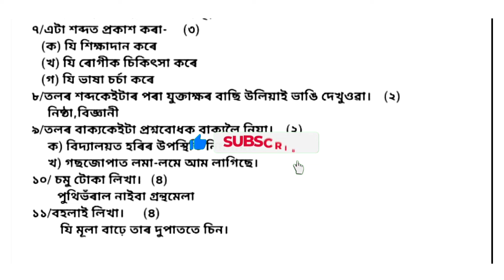দ্বিতীয় গোট মূল্যায়ন | Class 5 | Assamese | 2nd unit evaluation Question paper